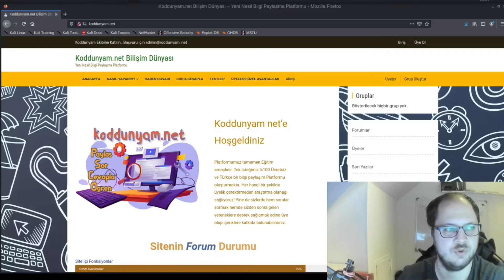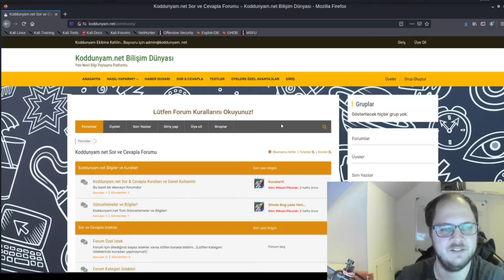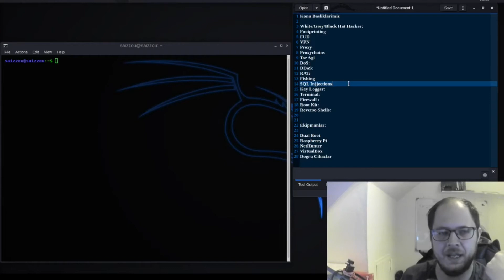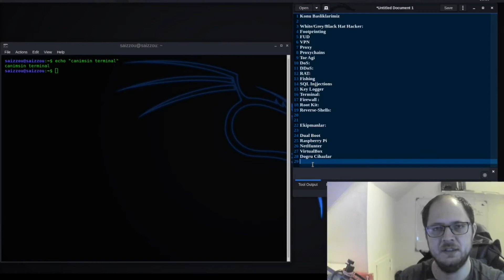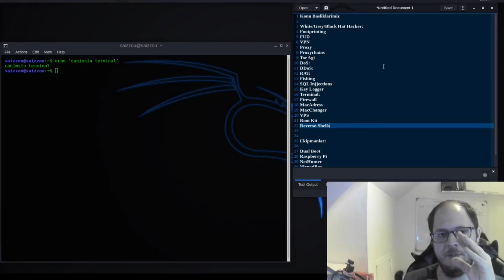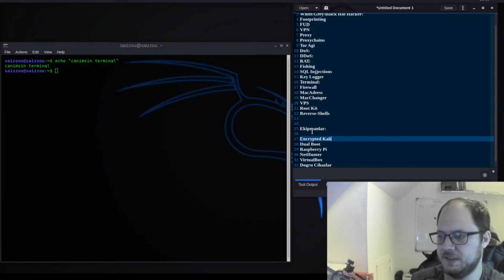Kali Linux Dersi Ethical Hacking Bölüm2 Temel Bilgiler-2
BU VIDEO SERİSİ TAMAMEN EĞİTİM AMAÇLIDIR KÖTÜYE KULLANIMINDAN KODDUNYAM.NET VE VIDEO SAHIBI SORUMLU DEGILDIR!!!
Koddunyam.net'in Kali Linux Ethical Hack ve Pen Testing Eğitim Serisine Hoşgeldiniz. Bu bölümde Temel bilgiler ve temel olarak bilmeniz gereken terimlerden bahsedeceğiz. Sorularınız varsa lütfen açıklamalarda yazının devamını okuyun.

Lütfen bu seriyi ciddi anlamda "Ethical Hack" veya "Siber Güvenlik" açısından izliyorsanız atlamadan izlemenizi isteyeceğim çünkü bugün atladığınız bir detay ilerde sizlere sorun çıkarabilir. Çok sıkmadığımı umuyorum ama genel itibari ile dersleri bu şekilde işleyeceğimi şimdiden bildiririm. Ayrıca belli videolara maalesef yaş sınırlandırması koymak durumundayım vede bilinçsizce yapılabilecek işlemlerden sorumlu değilim. Videom'da gösterilen herşey eğitim amaçlıdır! Oluşabilecek herhangi sorunlardan veya kötüye kullanımdan Koddunyam.net veya video sahibi sorumlu değildir!!

Sorularınız var ise yorumlarda yada Koddunyam.net Sor & Cevapla Forumundan sormanız mümkün. Destek ve yardimci olabilecegim her konuda yardimci olurum. Maalesef Youtube yorumlarına cevap vermem biraz zaman alıyor bu yüzden daha aktif bir yardıma ihtiyacınız olursa lütfen Koddunyam.net üzerinden üyelik alıp Sor&Cevapla forumundan sorularınızı bildirin yada Discord'u tercih edin çünkü ordan daha seri şekilde destek sağlayabilirim. Lütfen Discord veya Koddunyam.net üzerinden aldığınız yardımlar karşılığında sizden sonra gelen arkadaşlara eğer ki bilginiz varsa yardımcı olmaya çalışın yani sizlerden Yardım karşılığında başkalarına Yardım etmenizi istiyorum. Bizim Platformumuzdaki Para Birimini Yardımlaşma olarak düşünebilirsiniz.